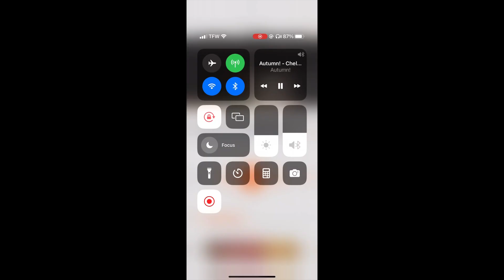Autumn! - Chelsea, NY! (Bass Boosted)